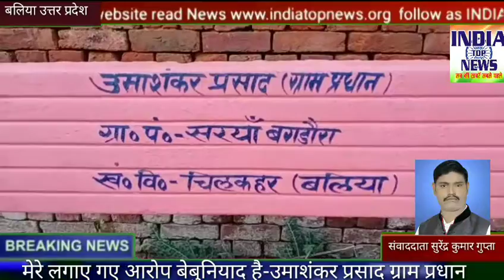मेरे लगाए गए आरोप बेबुनियाद है-उमाशंकर प्रसाद ग्राम प्रधान सरया बगडौरा